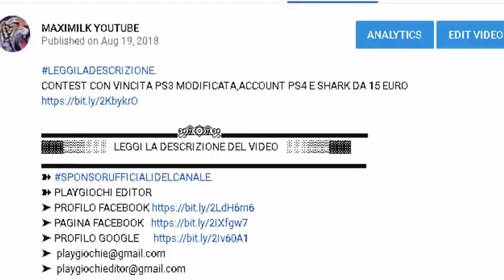GTA ON LINE 1.45 SOLO SOLDI INFINITI NO BIRRE FACILE